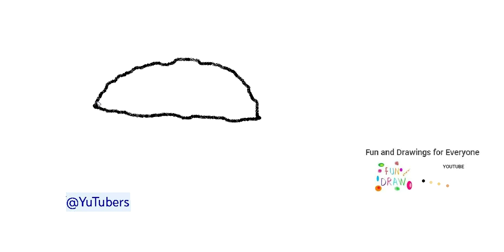วิธีการวาดวอลนัท